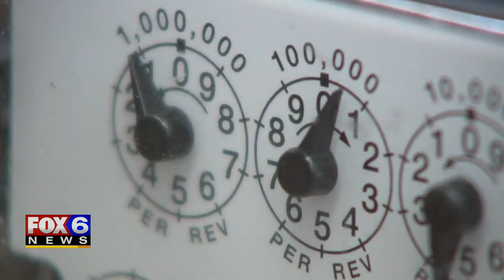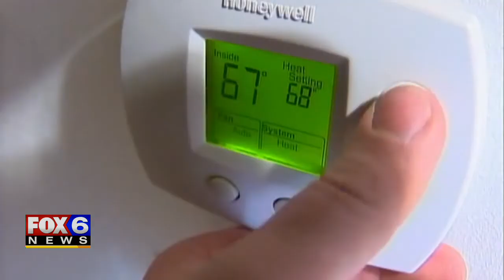'They make you feel threatened:' We Energies warns of scam calls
It happens every year. Fall and winter arrive, and scammers start searching for victims.